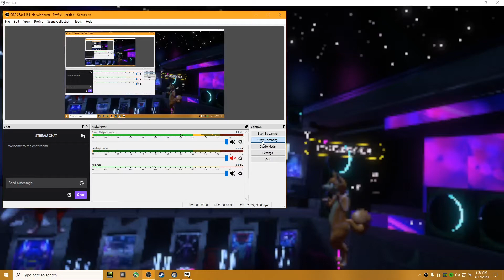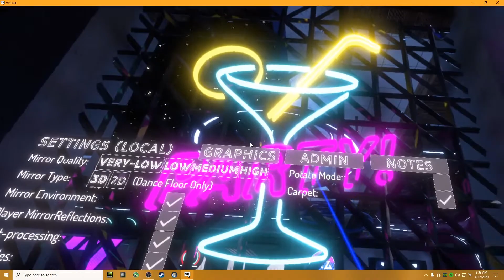Hanging with friends vrchat